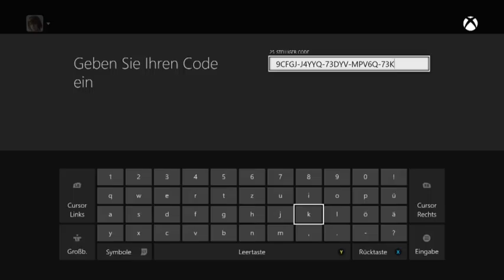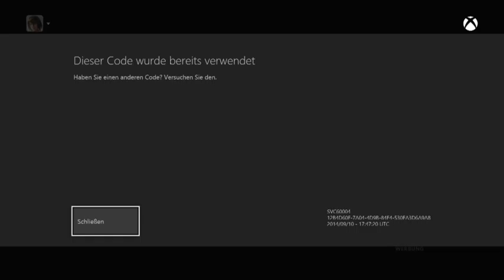[GER] XBOne Destiny Warlock First Stream 2 - 2 / 3